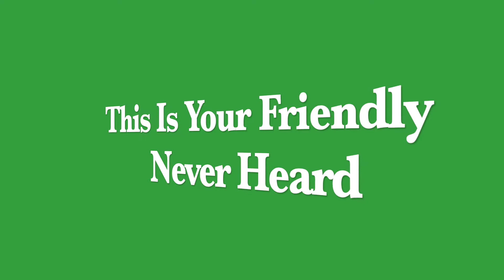Pasig News Update Barangay Sagad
#6 Ayuda Galing Sa Barangay, Salamat Sa Maayos Na Pangangasiwa Ng Mga Opisyales Ng Barangay Sagad